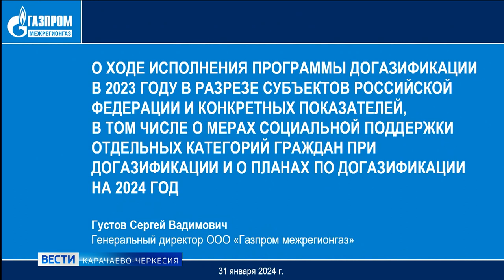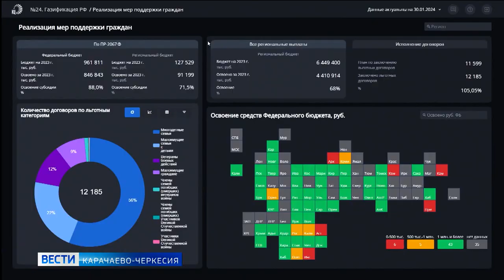Рашид Темрезов: в Карачаево-Черкесии по программе социальной догазификации подано 5149 заявок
На площадке форума «Россия» прошло заседание Федерального штаба по газификации под руководством вице-премьера Александра Новака и зампреда Совета Федерации Андрея Турчака. Обсуждение ранее данных Президентом страны Владимиром Путиным поручений прошло в режиме видеоконференцсвязи при участии представителей крупнейших газовых компаний страны, федеральных и региональных органов власти, в том числе главы Карачаево-Черкесии.
Как отметил в своём телеграм-канале Рашид Темрезов, в республике программа социальной догазификации очень востребована. На сегодняшний день подано более пяти тысяч заявок, из них примерно четверть – в 2023 году. Также в регионе действует программа по поддержке отдельных категорий граждан в части субсидирования затрат, связанных с приобретением газоиспользующего оборудования или со строительством газопроводов внутри земельного участка заявителя. Так, с 1 января 2024 года постановлением Правительства Карачаево-Черкесской Республики предусмотрено предоставление участникам специальной военной операции и членам их семей субсидий до 100 тысяч рублей на покупку газоиспользующего оборудования.